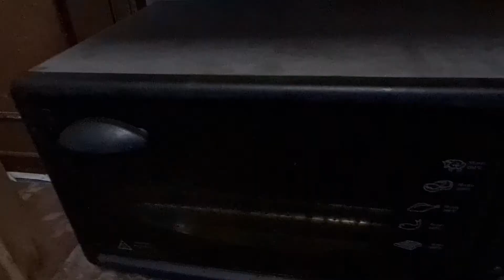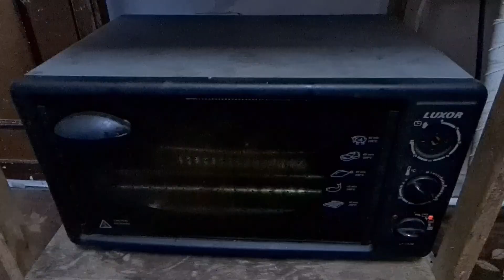Baked hopia monggo ❤